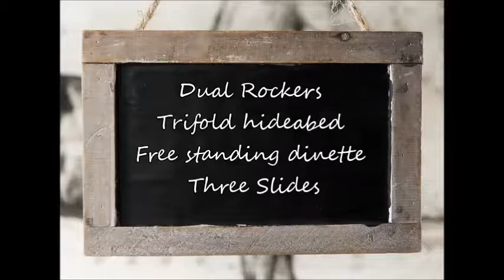Pre Owned 2013 Sundance XLT 285 TS K412A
Triple slide pre-owned fifth wheel.  Dual recliners, hideabed sofa and free standing dinette in this popular couple's coach floorplan